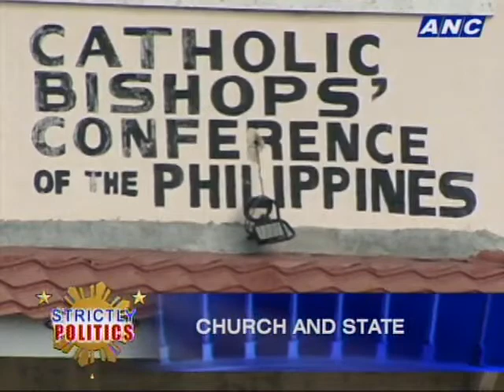ANC Strictly Politics: Church and State 4/6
Since the time of our colonization by mother Spain...
The Catholic Church has exerted its influence...
And flexed its muscle on matters of politics and state.
Over time, that influence seems to have been diminished.
The catholic hierarchy, now struggling to keep its hold over its flock...
Especially on issues of church versus state.
Will the Catholic Church in the Philippines continue to have a say...
Not only on matters spiritual but also temporal?

Guests:
Risa Hontiveros, Spokesperson, Akbayan
Xiao Chua, VP, Philippine Historical Association